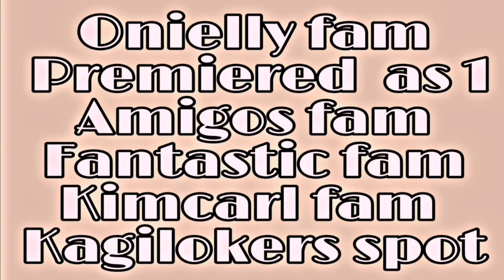Mango Mukbang | @SASASMR |Darling Nadz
Paano kumita at mag live stream da kumu app

mukbang asmr,
mukbang noodles,
mukbang boki,
mukbang malaysia,
mukbang chicken,
mukbang tzuyang,
mukbang asmr korean,
mukbang asmr noodles,
mukbang asmr seafood,
mukbang ayam,
mukbang american,
mukbang asmr korean noodles,
mukbang ayam geprek,
a mukbang seafood,
a mukbang but it's,
a mukbang asmr,
a mukbang but with alcohol,
a mukbang challenge,
a mcdonalds mukbang,
a pizza mukbang,
a candy mukbang,
mukbang big bites,
mukbang burger,
mukbang bone marrow,
mukbang bakso,
mukbang beef,
mukbang banzz,
mukbang bread,
cardi b mukbang,
kim b mukbang,
cardi b mukbang lobster,
sherika b mukbang,
queen b mukbang,
cardi b mukbang live,
hattie b's mukbang,
mukbang cheese,
mukbang cake,
mukbang crab,
mukbang china,
mukbang cringe,
mukbang chocolate,
mukbang candy,
miss c mukbang,
yesha c mukbang,
j&c mukbang,
miss c mukbang popeyes,
tyra c mukbang,
ashleigh c mukbang,
k f c mukbang,
t&c mukbang,
mukbang dessert,
mukbang dorothy,
mukbang dumplings,
mukbang drama,
mukbang donuts,
mukbang disgusting,
mukbang drink,
captain d's mukbang,
captain d's mukbang asmr,
rebal d mukbang,
mukbang michelle dy,
tvn d mukbang,
heavy d's mukbang,
d&b nation mukbang,
d hunter mukbang,
mukbang eating,
mukbang eating show,
mukbang egg,
mukbang eat with boki,
mukbang exotic foods,
mukbang eel,
mukbang enoki,
mukbang eng sub,
mahalia e mukbang,
i.c.e mukbang,
ei manipuri e mukbang,
vena e mukbang,
v&e mukbang,
bam a mukbang,
mukbang n.e let's eat,
mukbang chuck e cheese,
mukbang fried chicken,
mukbang fails,
mukbang filipino food,
mukbang family,
mukbang food,
mukbang fume,
mukbang fast food,
mukbang fried rice,
ran ph mukbang,
f'real milkshake mukbang,
mukbang yellow f,
mukbang korean f,
mukbang purple f,
mukbang orange f,
mukbang candy f,
mukbang power f,
mukbang gone wrong,
mukbang gni,
mukbang gongsam,
mukbang girl,
mukbang gopchang,
mukbang glass noodles,
mukbang ganjang gejang,
mukbang grill,
mukbang hamzy,
mukbang honeycomb,
mukbang hwasa,
mukbang healthy food,
mukbang home alone,
mukbang hunnibee,
mukbang hash brown,
mukbang halal,
kelvin h mukbang,
h mart mukbang,
gen h mukbang,
clarissa putri h mukbang,
mukbang gurita hp,
mukbang bebek h slamet,
mukbang indonesia,
mukbang indian food,
mukbang ice cream,
mukbang indomie,
mukbang instant noodles,
mukbang ice,
mukbang indian,
mukbang india,
ice mukbang,
ice mukbang asmr,
ice mukbang fails,
ice mukbang chinese,
ice mukbang fails sssniperwolf,
ice mukbang satisfying,
ice mukbang challenge,
ice mukbang satisfying crunchy sounds,
mukbang japanese,
mukbang jollibee,
mukbang jajangmyeon,
mukbang japan,
mukbang jelly,
mukbang jjampong,
mukbang jjajang,
mukbang jane,
pb and j mukbang,
kuya j mukbang,
blanca j mukbang,
m&j mukbang,
will and j mukbang,
k n j mukbang,
c&j mukbangs,
n and j mukbang,
mukbang korean ramen,
mukbang korean food,
mukbang korean chicken,
mukbang king crab,
mukbang korean asmr,
mukbang korean seafood,
mukbang kfc,
k mukbang controversy,
candy k mukbang,
young k mukbang,
candy k mukbang cringe,
circle k mukbang,
candy k mukbang salad,
special k mukbang,
lati k mukbang,
mukbang lobster,
mukbang live seafood,
mukbang live octopus,
mukbang lechon,
mukbang live,
mukbang lechon baboy,
mukbang
l&l hawaiian bbq mukbang,
mukbang nik l,
mukbang b.u.l.l.s,
l&s mukbang,
mukbang asmr l,
n z mukbang,
meisjamilla l mukbang,
mukbang mcdonalds,
mukbang mala,
mukbang maggi,
mukbang malay,
mukbang mac and cheese,
mukbang marinated crab,
mukbang mushroom,
mukbang nasi,
mukbang nikocado,
mukbang no talking,
mukbang nasi padang,
mukbang nado,
mukbang noodles spicy,
mukbang nasi goreng,
mihlali n mukbang,
cook and mukbang,
tvn mukbang,
mukbang in n out,
mukbang mac n cheese,
Darling Nadz